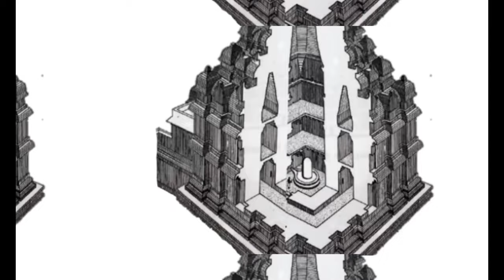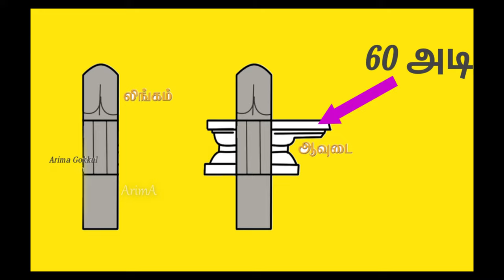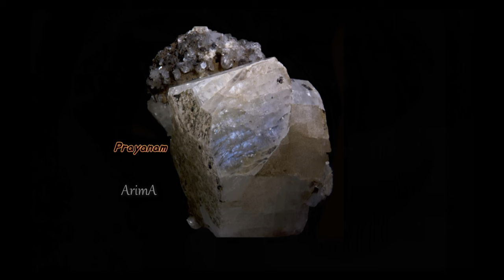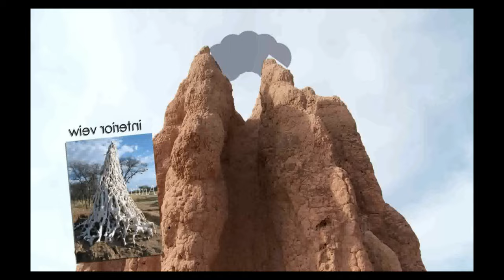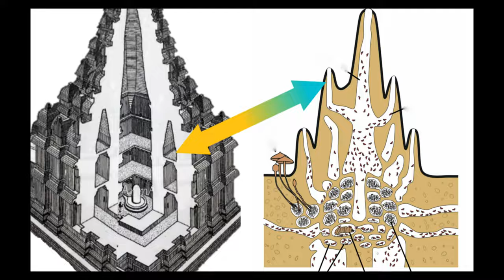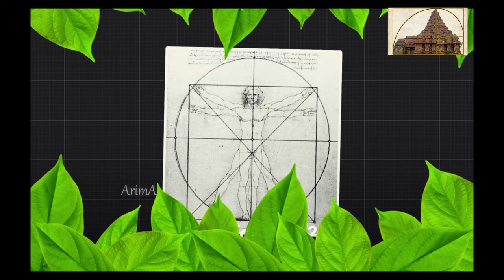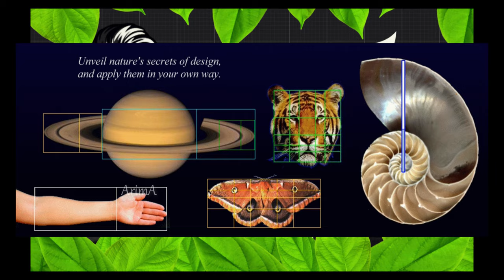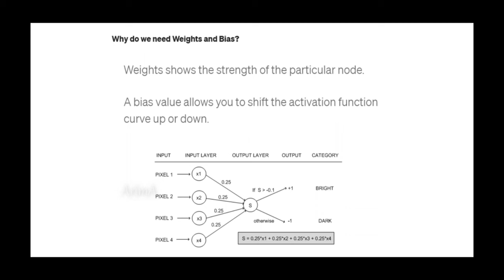Karaiyan putru Vs Golden Ratio Vs Gangaikonda Cholapuram Temple Vimanam Ragasiyam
gangaikonda @arima_gokkul @பிரயாணம் @PRAYANAM @Bharath Cholapuram was built during medieval India and was erected as the capital of the Cholas by rajendracholan I, the son and successor of RajarajaChola.

கங்கைகொண்ட சோழீசுவரர் கோயில் இந்தியாவின் தமிழ்நாட்டில், அரியலூர் மாவட்டத்தில் உள்ள ஒரு சிவன் கோவில் ஆகும். இது கங்கை கொண்ட சோழபுரம் என்ற ஊரில் முதலாம் இராசேந்திர சோழனால் கட்டப்பட்டது
560 அடி (170 m) நீளமும் 320 அடி (98 m) அகலமும் கொண்ட முற்றத்துடன் கூடிய உயர்ந்த மேடைமீது இக்கோயில் அமைக்கப்பட்டுள்ளது. நடுக் கருவறையில் இக்கோயிலின் முதன்மை இறைவனான பிரகதீசுவரர் (சிவன்) லிங்க வடிவில் உள்ளார். முற்றத்தின் முக்கியப்பகுதி கிழமேற்காக 104 m (341 அடி) by 30.5 m (100 அடி) அளவுகொண்டுள்ளது.[3] லிங்கத்தின் உயரம் 4 m (13 அடி); அடிப்பகுதியின் சுற்றளவு 18 m (59 அடி).
முதன்மைக் கருவறைச் சுவற்றின் வெளிப்புற மாடங்களில் அர்த்தநாரீசுவரர், நடராசர் போன்ற சிவனின் திருவுருவங்கள், மேலும் பிரம்மன், துர்க்கை, திருமால், சரசுவதி என ஐம்பதுக்கும் மேற்பட்ட சிற்பங்கள் உள்ளன. அவற்றில் ஒன்று சிவன் ஒரு அடியாருக்கு மாலை சூட்டுவதுபோல் செதுக்கப்பட்டுள்ளது. சிலர் அந்த அடியார் 63 நாயன்மார்களில் ஒருவரான சண்டீச்வரர் என்றும், வேறுசிலர் அவ்வுருவம் கோயிலைக் கட்டிய முதலாம் இராசேந்திரன் என்றும் கருதுகின்றனர். சோழர் கலைக்குச் சான்றாக விளங்கும் 11 ஆம் நூற்றாண்டு காலத்திய வெண்கலச் சிலைகள் இக்கோயிலில் காணப்படுகின்றன.